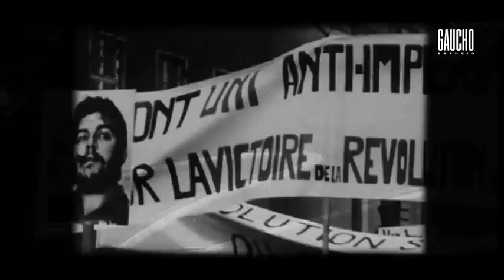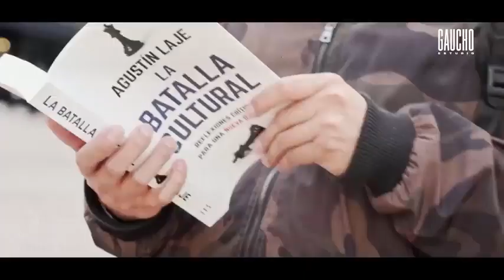Querida Resistencia - Redimi2 - Agustín Laje (Trailer Oficial) 2022